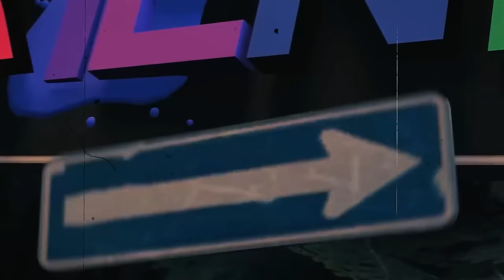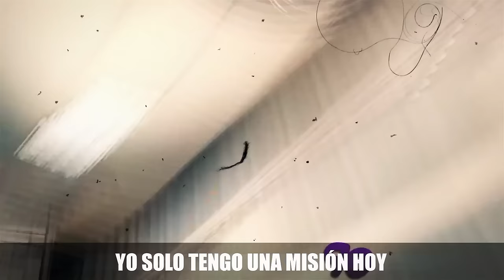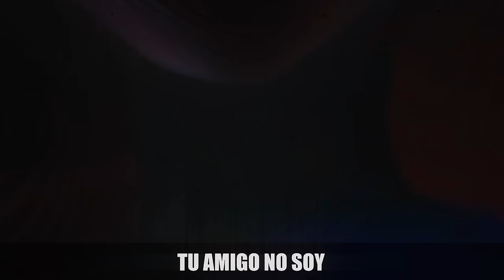Rainbow Friends ( Animation ) SONG "Friends" | Cover Español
¡Escúchame en Spotify, iTunes, etc!

Mi música original: @BXVmusic

Creditos:
►Vocals: @BastianCortesMix
►Music Production by @Saleek-Music
►Letra: @BastianCortesMix
►Animation by Salty
►Song by: Rockit Music